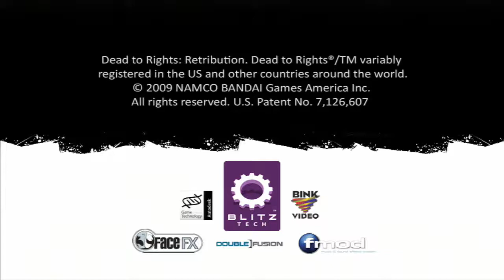Dead to Rights Retribution pt.01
Enter a world where "Pain is god and Jack Slate is pope." (Zero Punctuation/Yahtzee)